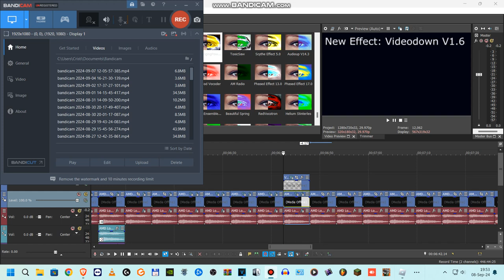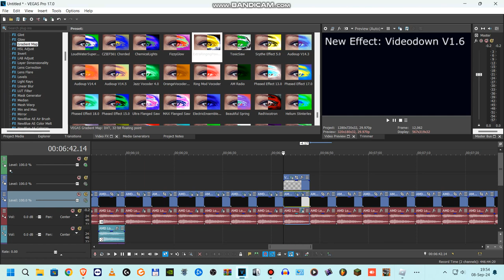How to make Videodown V1.6 (New Effect / Tutorial Only)